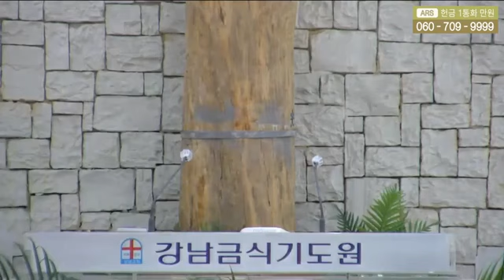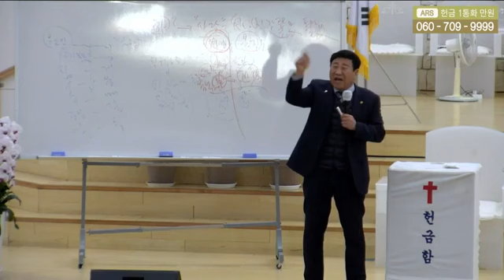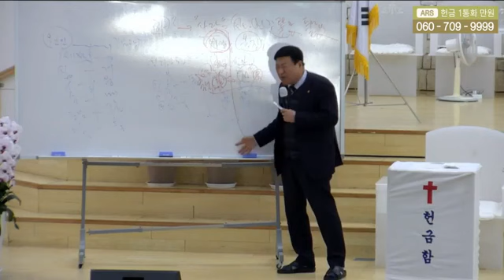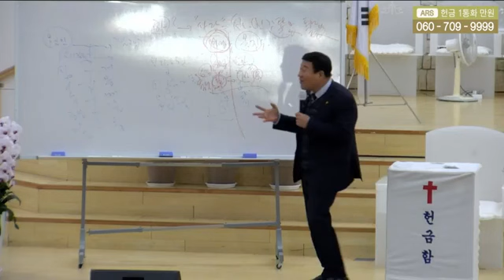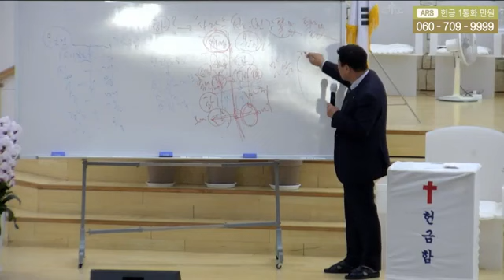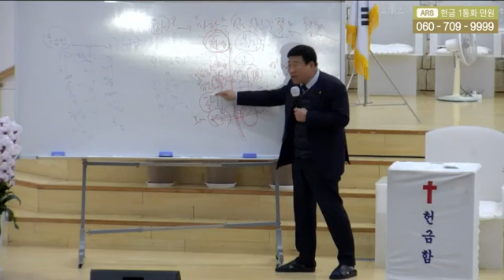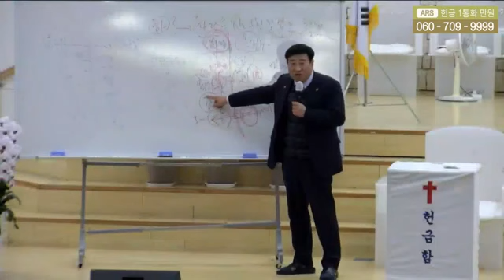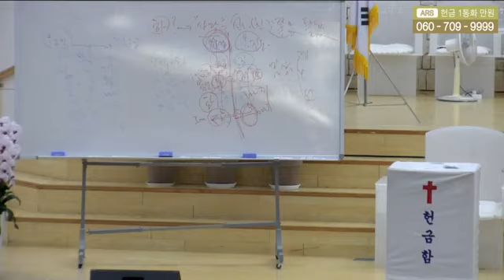🔥🔥🔥장향희목사님2(든든한교회) (강남금식기도원)기뻐뛰며춤춰~신나고 즐겁고 놀라운 기적축복~하나님께영광~👍👍👍👍👍👍(1)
🔥🔥🔥장향희목사님1(든든한교회) (강남금식기도원)기뻐뛰며춤춰~신나고 즐겁고 놀라운 기적축복~하나님께영광~👍👍👍👍👍👍

동영상 으로 들어오셔용^^*

480p를 눌러주셔용~~^^*

24. 여호와는 네게 복을 주시고 너를 지키시기를 원하며

25. 여호와는 그의 얼굴을 네게 비추사 은혜 베푸시기를 원하며

26. 여호와는 그 얼굴을 네게로 향하여 드사 평강 주시기를 원하노라 할지니라 하라

27. 그들은 이같이 내 이름으로 이스라엘 자손에게 축복할지니 내가 그들에게 복을 주리라

2. 내가 너로 큰 민족을 이루고 네게 복을 주어 네 이름을 창대하게 하리니 너는 복이 될지라

3. 너를 축복하는 자에게는 내가 복을 내리고 너를 저주하는 자에게는 내가 저주하리니 땅의 모든 족속이 너로 말미암아 복을 얻을 것이라 하신지라)
신나고 즐겁고 놀라운 기적축복~~^^*  *강남금식기도원*
하나님께영광~👍👍👍👍👍👍👍👍👍

동영상관리 로 들어오셔용^^*

480p를 눌러주셔용~~^^*

24. 여호와는 네게 복을 주시고 너를 지키시기를 원하며

25. 여호와는 그의 얼굴을 네게 비추사 은혜 베푸시기를 원하며

26. 여호와는 그 얼굴을 네게로 향하여 드사 평강 주시기를 원하노라 할지니라 하라

27. 그들은 이같이 내 이름으로 이스라엘 자손에게 축복할지니 내가 그들에게 복을 주리라

2. 내가 너로 큰 민족을 이루고 네게 복을 주어 네 이름을 창대하게 하리니 너는 복이 될지라

3. 너를 축복하는 자에게는 내가 복을 내리고 너를 저주하는 자에게는 내가 저주하리니 땅의 모든 족속이 너로 말미암아 복을 얻을 것이라 하신지라